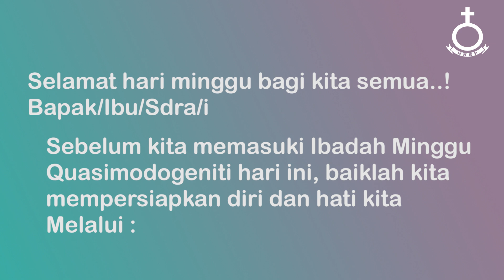Ibadah Minggu Quasimodogeniti, 19 April 2020